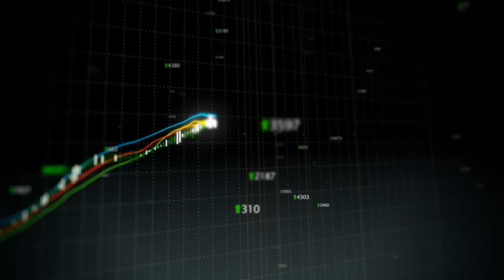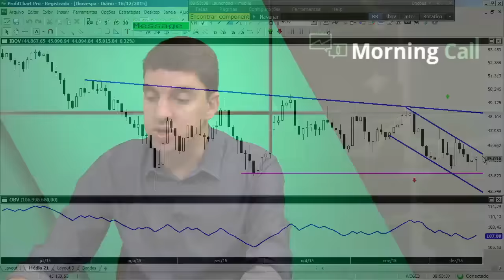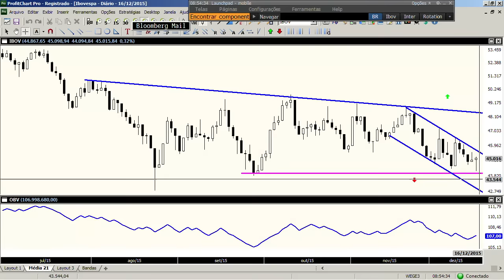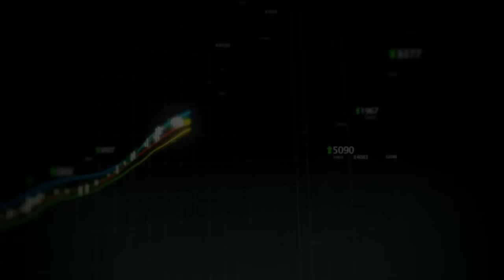Morning Call - 17/12/2015